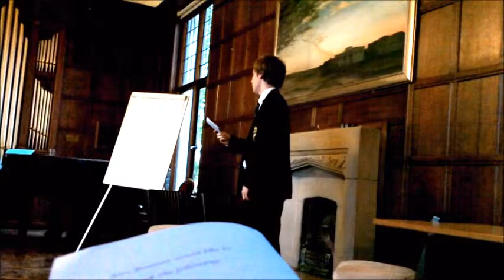James, Public Speaking, May 13